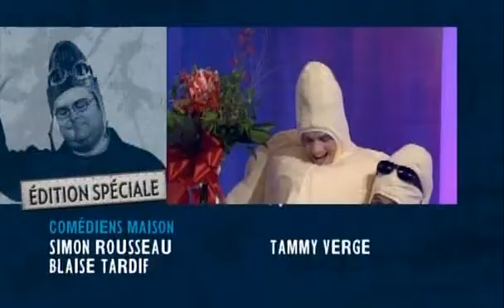Dieu merci! S05E04